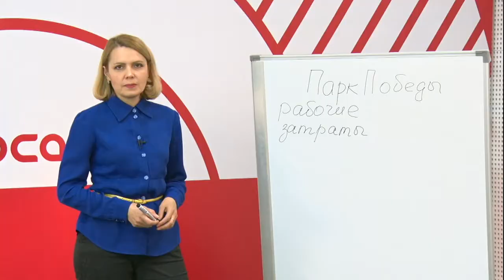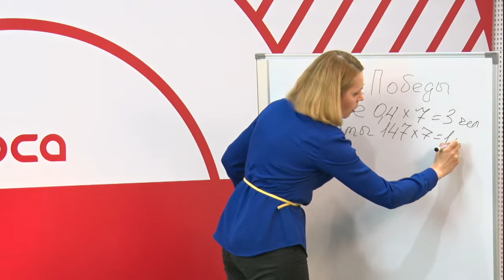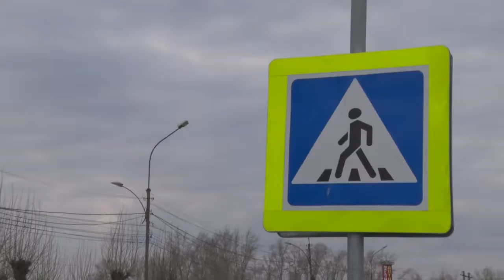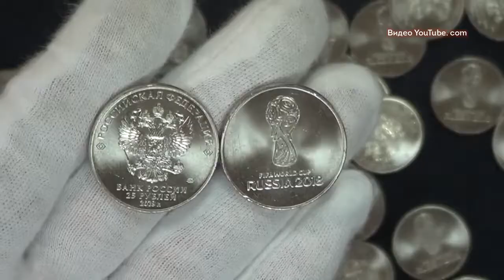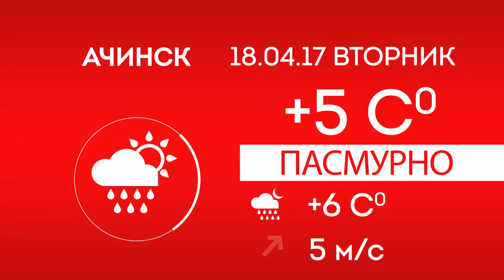Новости ОСА от 17.04.17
Вот о чем сегодня наш выпуск:

Парку Победы нужна своя служба по благоустройству. Считаем деньги и рабочие руки.

Узнаете, почему уличный пылесос в Ачинске всё наоборот делает.

Ахметов: 10 лет развития?